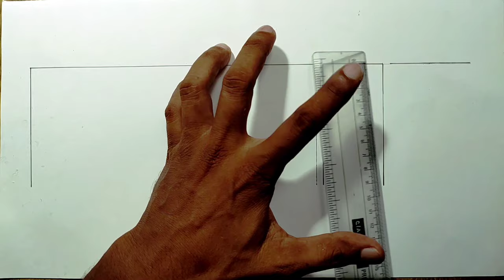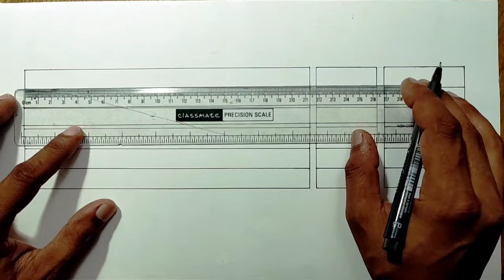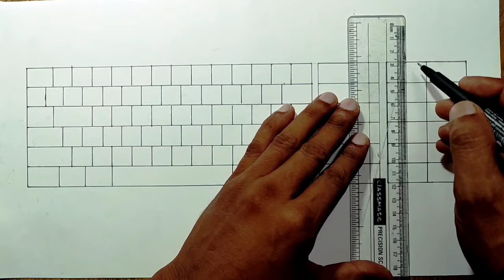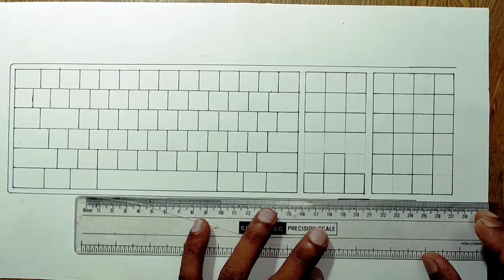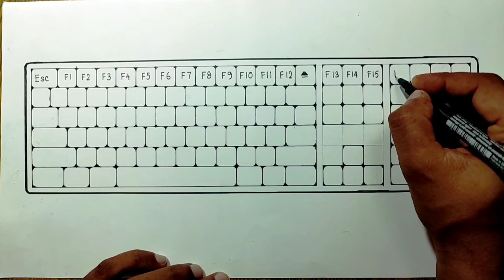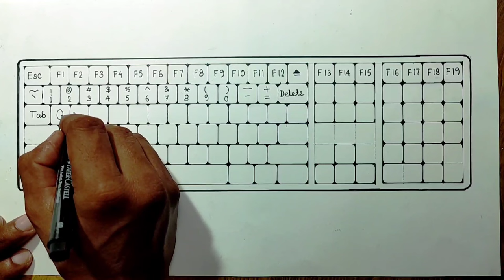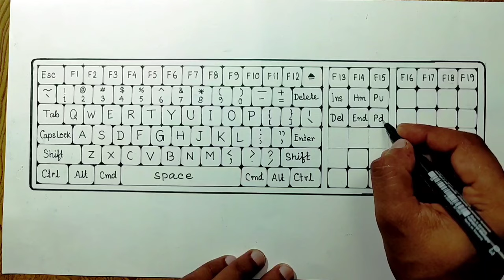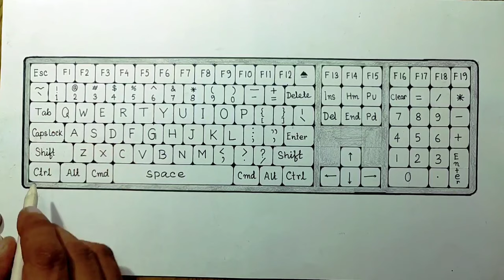Easy Computer Keyboard drawing/How to draw Keyboard of computer easy steps for beginners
Easy Computer Keyboard drawing/
How to draw Keyboard of computer easy steps for beginners

Easy keyboard drawing

how to draw keyboard easily

computer keyboard drawing

desktop computer keyboard drawing

easy drawinghow to draw computer parts